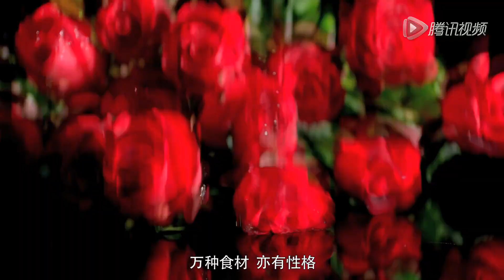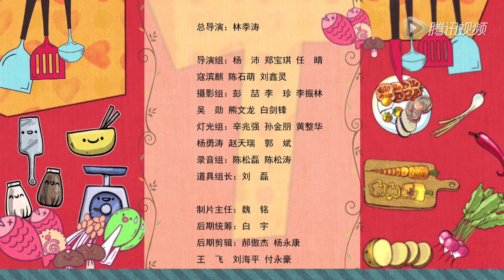《黄小厨的春夏秋冬》第四季完整版：[第4集]海清翻墙头被捉？黄磊大曝爱徒荒唐事